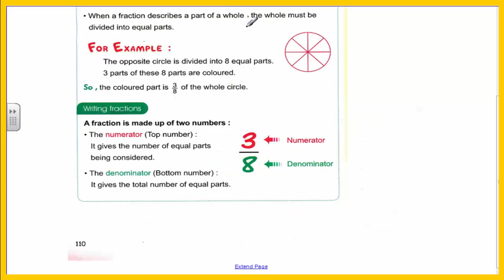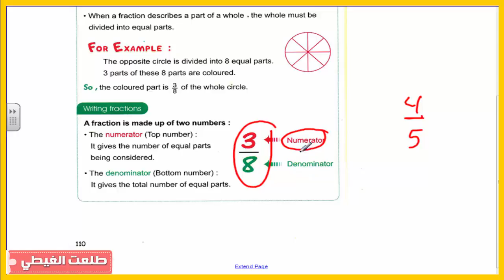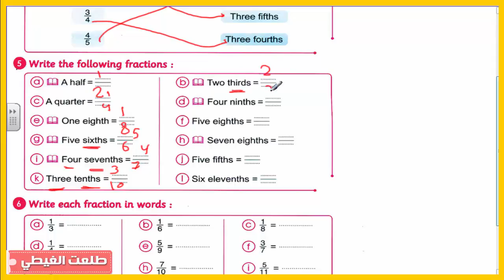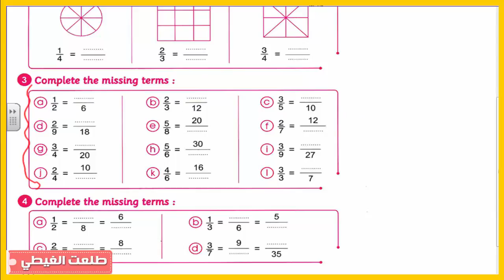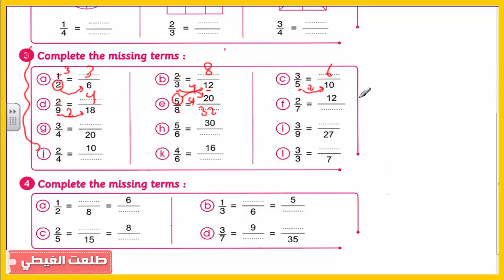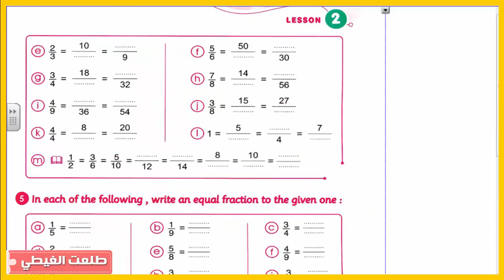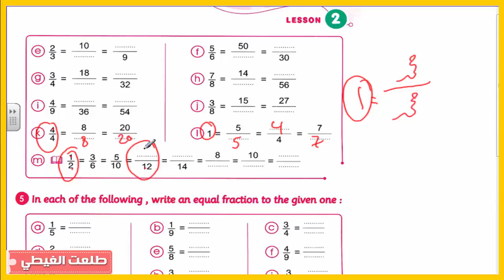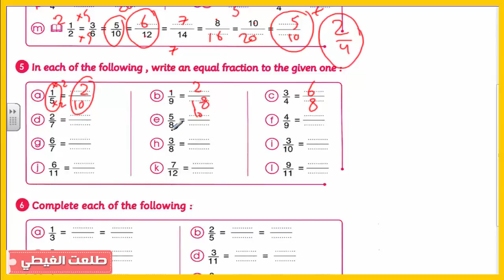ماث | الصف الثالث الإبتدائي | ترم ثانى | حصة (7) | Fractions | الشرح سهل جدااااااا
ماث | الصف الثالث الإبتدائي | ترم ثانى | حصة (7) | Fractions | الشرح سهل  جدااااااا + الشرح من كتاب  المعاصر

الرابط المثبت لروابط جمنيع الشروحات